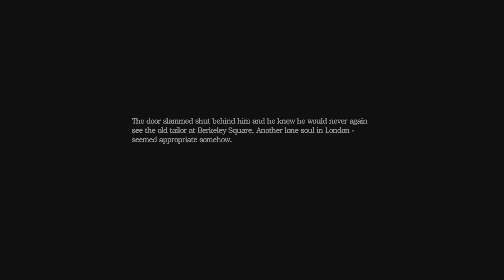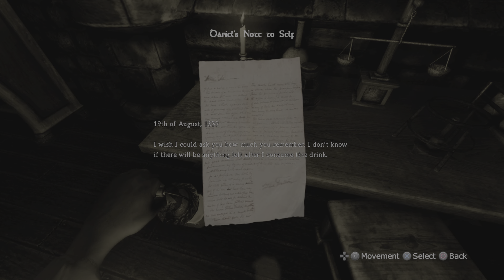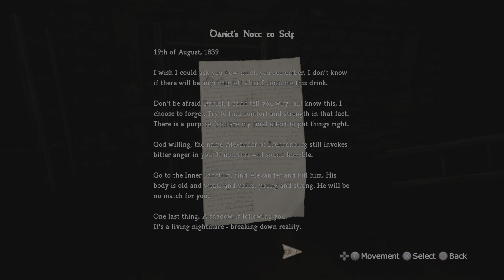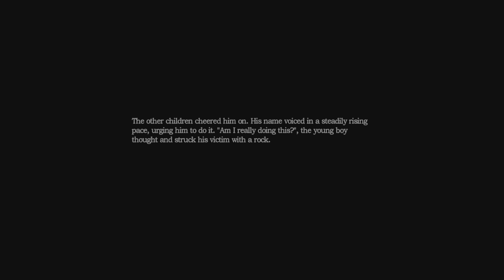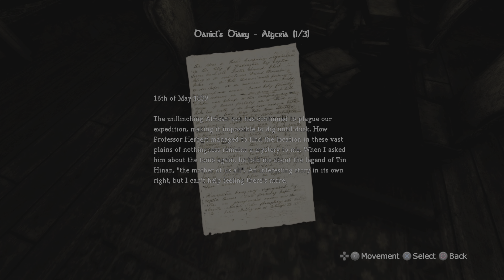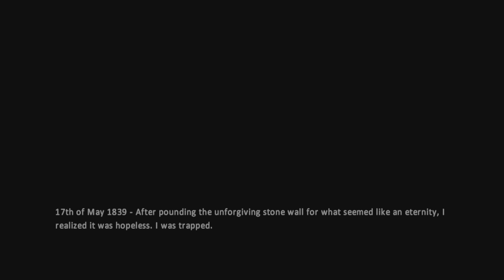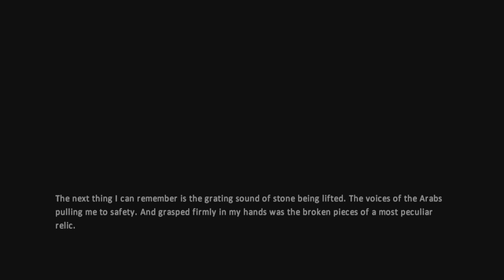FIRST TIME PLAYING THIS S#!T AND IT'S CREEPY AS HELL! (Amnesia)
I really appreciate the support you guys are giving me on my channel. Stay Positive and thank you for the Support!

► Wanna see more of me check me out on TwitchTv!

► Socials and Gaming Info Below!
PlayStation 5:
Coolk1

Xbox One:
KgDriftyy